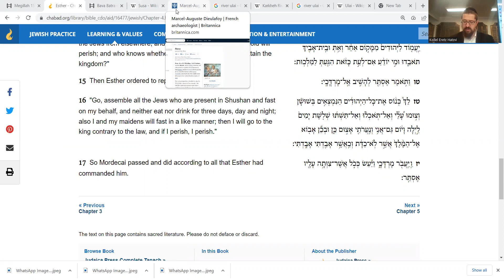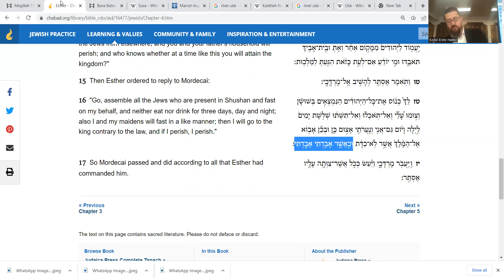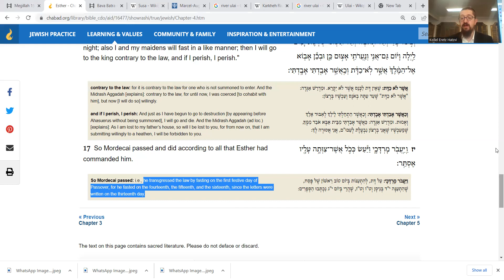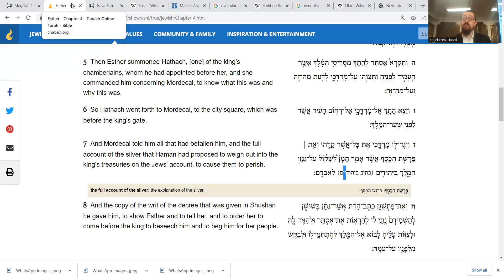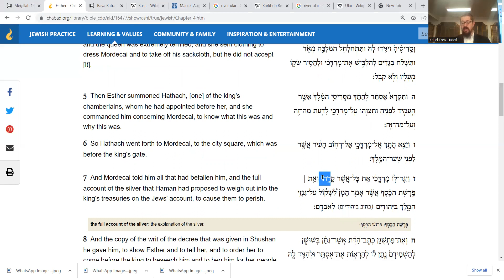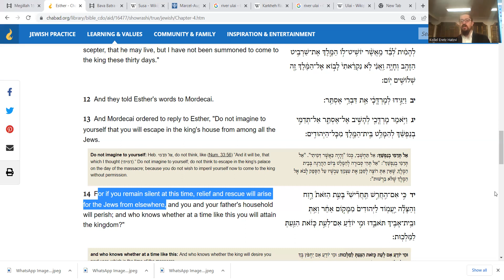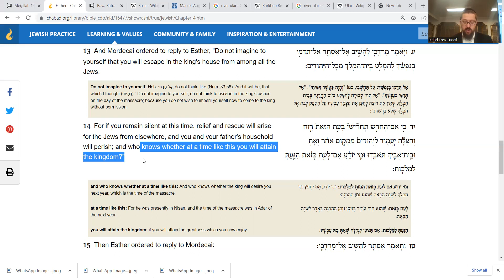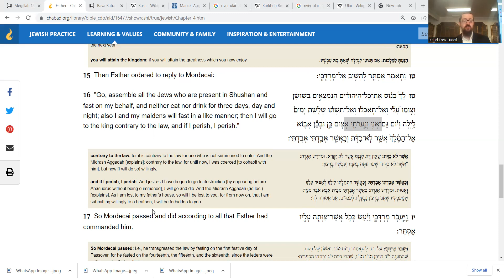Gemara Mesechta Megillah Daf 15a. Rebbe's Biurim on Mesiras Nefesh.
Biurim of the Rebbe on Chapters 4 and 5 of the Megillah.
Thumbnail picture is of the baal mesiras nefesh Reb Mendel Futerfas while in jail in Communist Russia.